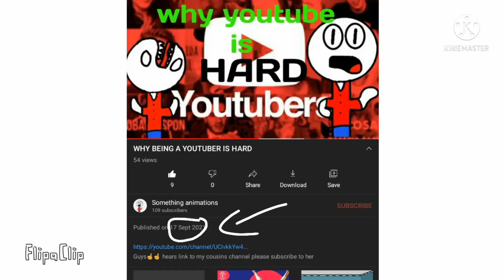IM BACK!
I'm back after 3 weeks guys